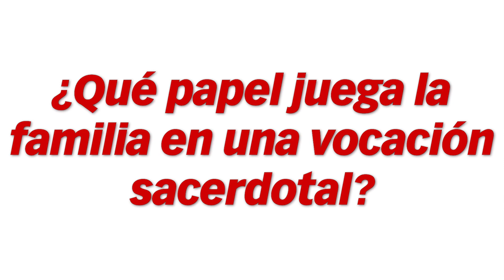Entrevista con el seminarista Mario Ramón Braga Medrano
“El Seminario es una oportunidad para abrazar el proyecto que Dios está proponiendo. Me ayuda a ir más allá de lo que puedo descubrir dice Mario Ramón Braga Medrano, alumno del tercer curso de Discipular del Seminario Conciliar de Yucatán.